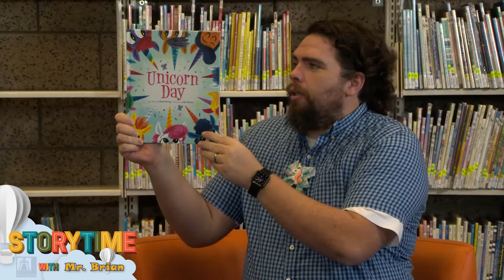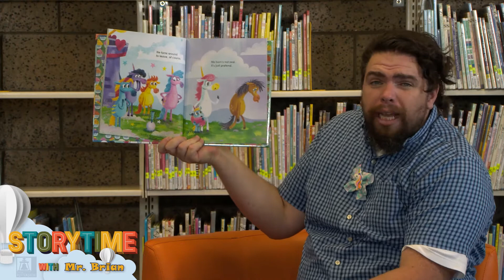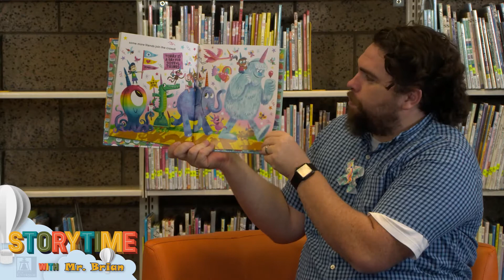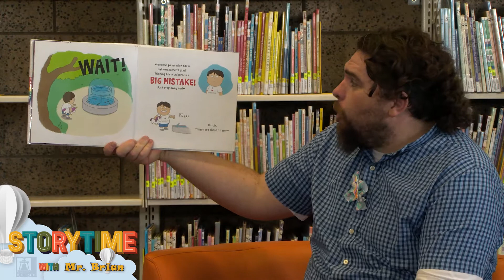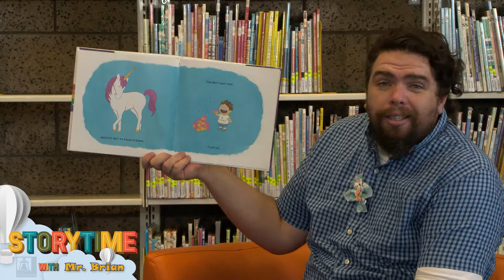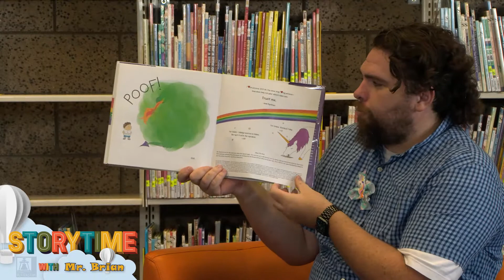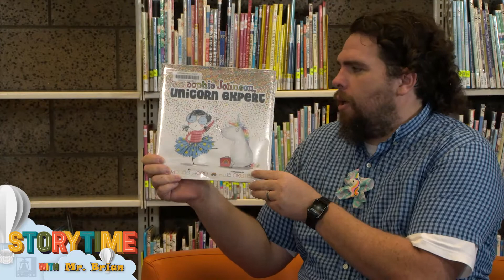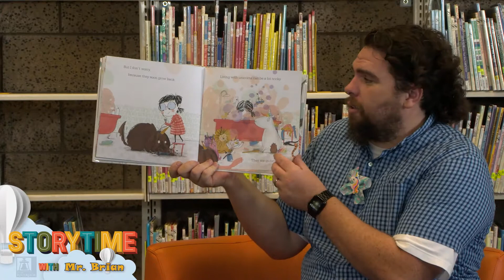Storytime with Mr. Brian October 13, 2020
From the La Sierra branch of the Riverside Public Library